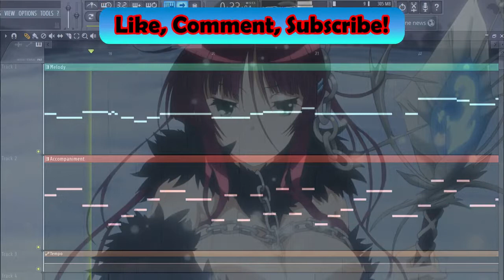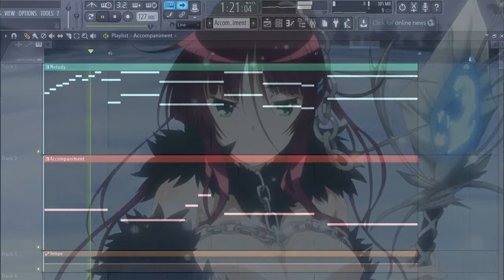Seiken Tsukai No World Break OP | Hi no Ito Rinne no Gemini | FL Studio | Instrumental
If you wanna learn how to make nice beats, check out this guide its well worth the price.
Music is Seiken Tsukai No World Break OP - Hi no Ito Rinne no Gemini
Image is from same opening

Composer: Ali Project
Arrangement: Fernando S. Neto